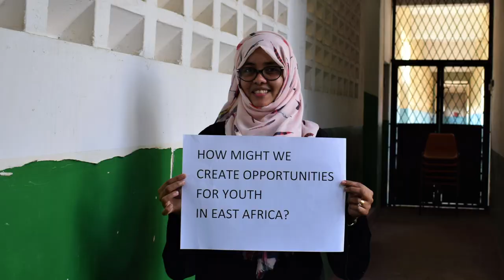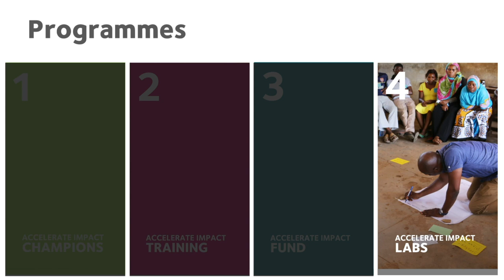Accelerate Impact Trailer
Accelerate Impact is a global initiative from the Aga Khan Foundation (AKF) that aims to accelerate social innovation by giving everyone the power to put their creative ideas into action. Accelerate Impact stimulates the co-creation of innovative solutions by partnering with communities to increase the measurable value, impact, and scale of our interventions. We use design methodologies and innovative problem-solving approaches to enable both internal teams and communities to co-create the next generation of solutions, systems, and strategies that can provide aspirational and sustainable impact.